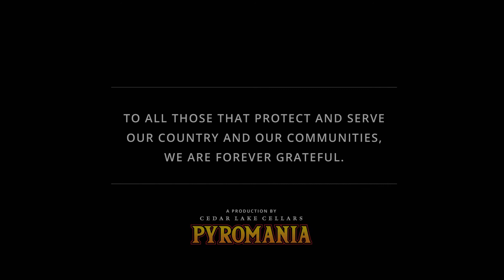Pyromania 2021: 9/11 Tribute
At Pyromania 2021 at Cedar Lake Cellars, pyrotechnicians teamed up with local first responders to pay tribute to those that lost their lives on 9/11/01. This video is a short recap of the 18-minute tribute, that choreographed video, music, fireworks and police vehicles into one heartfelt display for a crowd of more than 10,000 attendees.

A moment of silence was held for the 13 military members that tragically lost their lives in Afghanistan on August 26, 2021 - One of them was local hero Marine Lance Corporal, Jared Schmitz. Attendees donated $6,000 to the Schmitz family through non-profit, Back Local Heroes.

Learn more about Pyromania: PyromaniaStLouis.com
Learn about Cedar Lake Cellars: CedarLakeCellars.com
Learn about Back Local Heroes: BackLocalHeroes.org